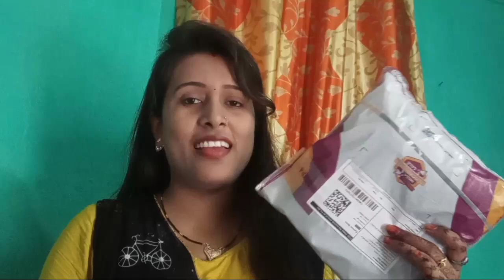हम अपने ससुराल क्यों नहीं जा रहे हैं जान लीजिए || kumari Jiya vlog